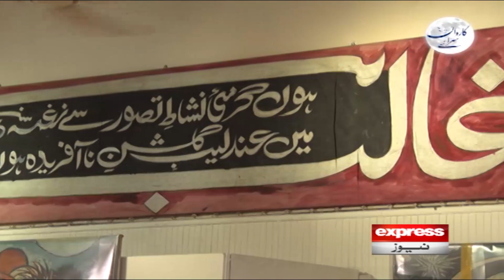Karwan Sarai | Sadequain's story of making a portrait of Mustansar Hussain Tarrar | Part-3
Karwan Sarai | Mustansar Hussain Tarar | 18 June 2023 - Express News